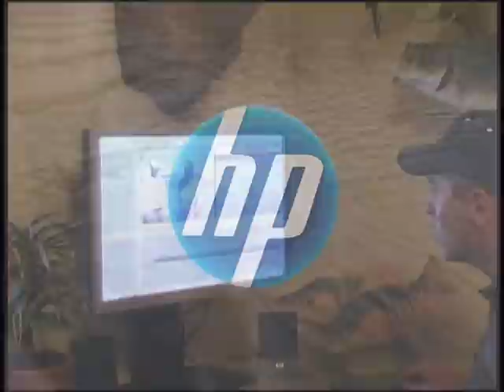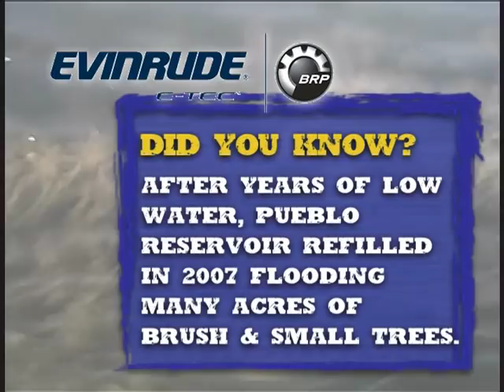Pueblo Reservoir Fall Fishing (wipers, black bass); Fishful Thinker TV Archives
Shot in late fall 2008 and originally aired in 2009, this episode of FTTV features fall fishing fundamentals for shad-based reservoirs. Shot in old school SD but the info is still very relevant. Troy Coburn was the guest and we targeted wipers and black bass on a fun outing.